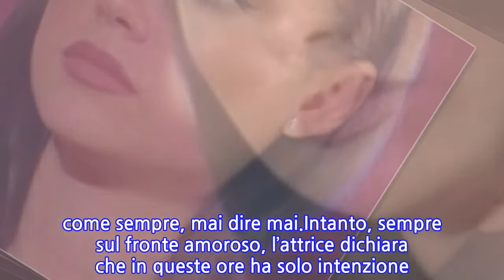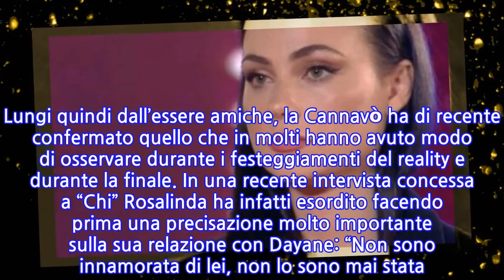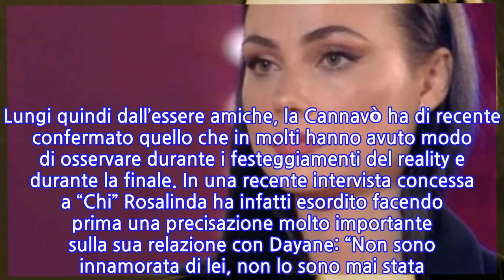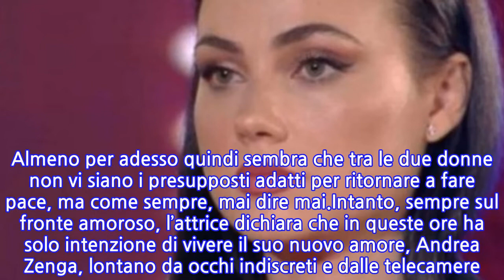Rosalinda Cannavò delusa da Dayane dopo il GF Vip: "È stata una stratega, non sono...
A programma finito è giunta l’ora della verità e scoprire quali saranno le amicizie in grado di perdurare anche al di fuori della casa e quali invece erano solo rapporti di facciata e di comodo. Parliamo infatti dell’ormai concluso “Grande Fratello Vip” e dei suoi concorrenti, nella fattispecie il punto focale di molti fan è stato posto su quel rapporto così altalenante esistente tra Rosalinda Cannavò e Dayane Mello. Persino Maria Teresa Ruta, nella puntata di Pomeriggio 5 di martedì 2 marzo 2021, ha confermato che tra le due ragazze oggi regna un sentimento di gelo e delusione. Lungi quindi dall’essere amiche, la Cannavò ha di recente confermato quello che in molti hanno avuto modo di osservare durante i festeggiamenti del reality e durante la finale. In una recente intervista concessa a “Chi” Rosalinda ha infatti esordito facendo prima una precisazione molto importante sulla sua relazione con Dayane: “Non sono innamorata di lei, non lo sono mai stata. Sia chiaro“. Dopo ha poi sostenuto che nella casa, la modella brasiliana è stata una vera stratega, ed è per questo che in lei è sorto un sentimento di delusione. Ecco cosa ha aggiunto in merito la Cannavò: “È la concorrente che ha usato la sua vera arma, la strategia. Sempre. È stata la stratega di questa edizione fin dall’inizio del programma“. Almeno per adesso quindi sembra che tra le due donne non vi siano i presupposti adatti per ritornare a fare pace, ma come sempre, mai dire mai.Intanto, sempre sul fronte amoroso, l’attrice dichiara che in queste ore ha solo intenzione di vivere il suo nuovo amore, Andrea Zenga, lontano da occhi indiscreti e dalle telecamere. Ha infatti aggiunto che ha trascorso con il suo Zenga una bellissima notte di passione. Sembra dunque che il capitolo durata ben dieci anni con Giuliano Condorelli sia ormai una storia appartenente al passato per la giovane attrice, il suo presente si chiama Andrea Zenga.
INFORMATION
• Source: news